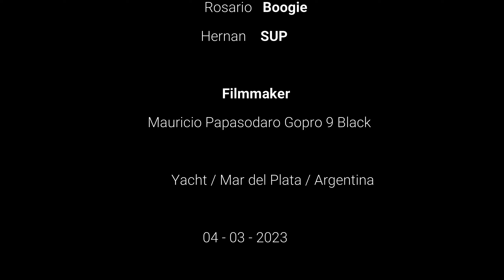Surfing en Mar del Plata 3 de MARZO 2023 - POV - RAW - Argentina.-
Aloha, con 39° de temperatura y sin olas nos metimos a surfear este 3 de marzo atípico.

Playa Grande el point en el Yacht y el medio en pleno verano, el mar con buena temperatura y afuera demasiada.

DIA 3/03
Birdband 5´11"
Toro

Las tomas se realizaron entre las 1500hs y  1800hs pm, con una Gopro 9 Black en Super Wide 60 F 2,7k el 3 de marzo 2023,  con la cámara en el casco.

Mauricio Papasodaro.

SEGUINOS EN INSTAGRAM  @4boardargentina